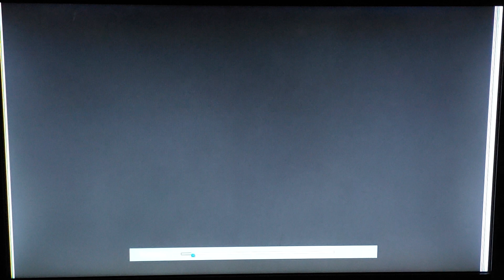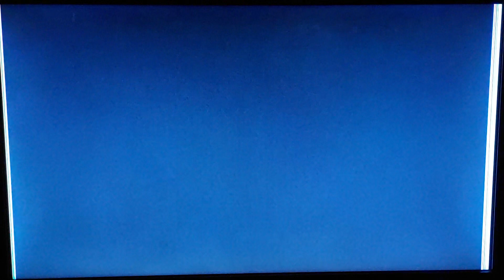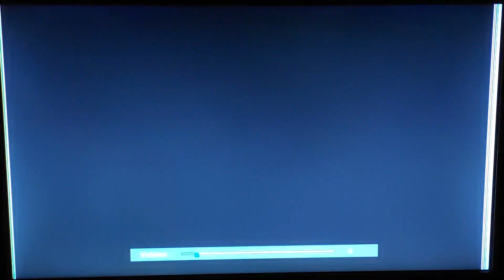WWE 2K24 MyRise: Undisputed Bonus Episode 1